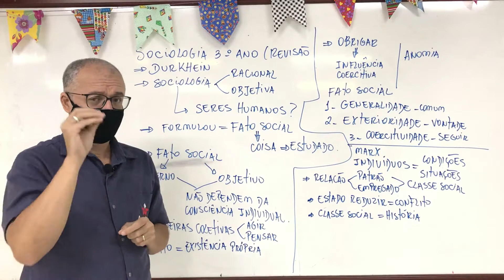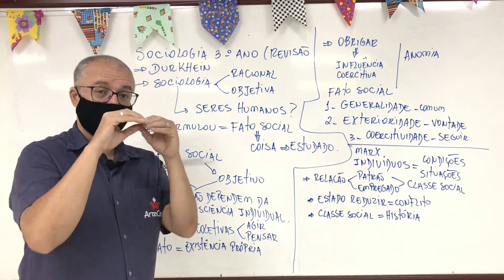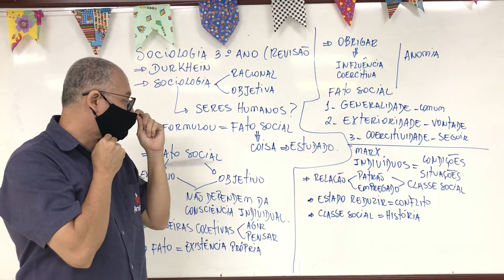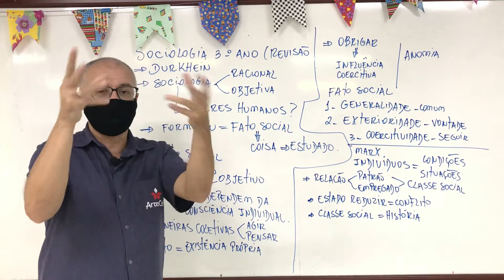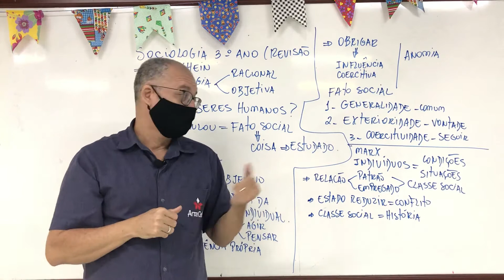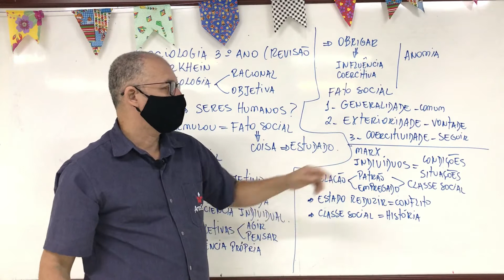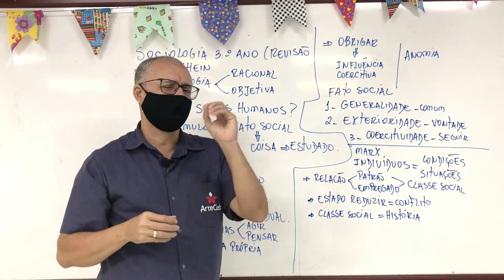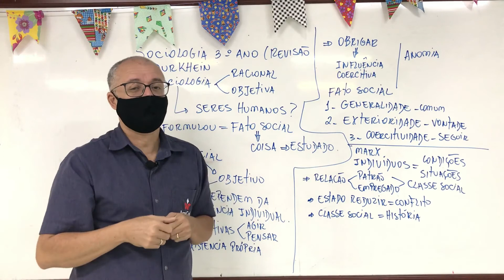06/07 - 3° ANO (EM) - SOCIOLOGIA - DURKHEIN E MARX - REVISÃO - PAULO MONTEIRO